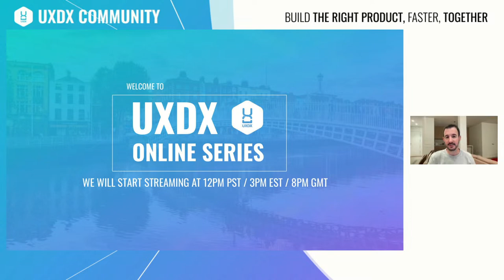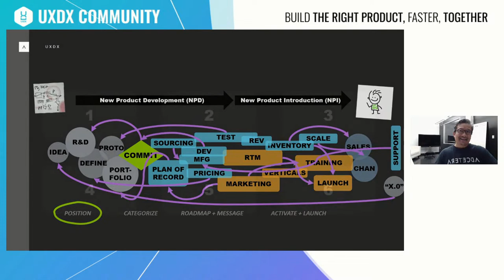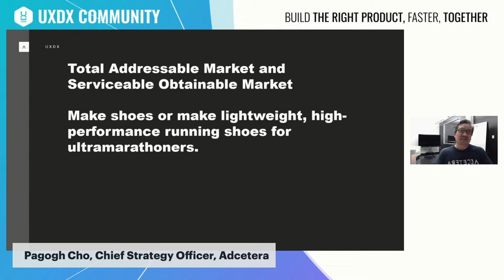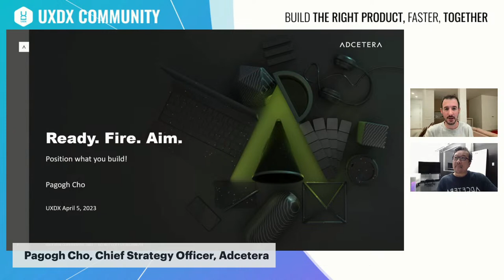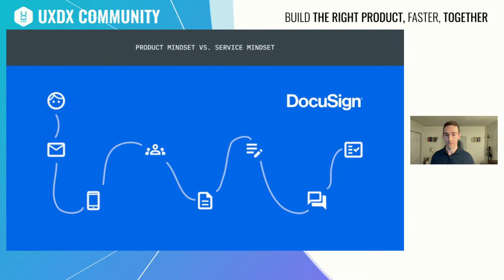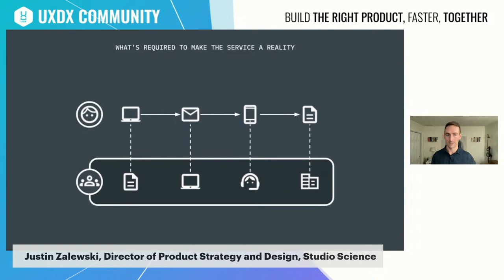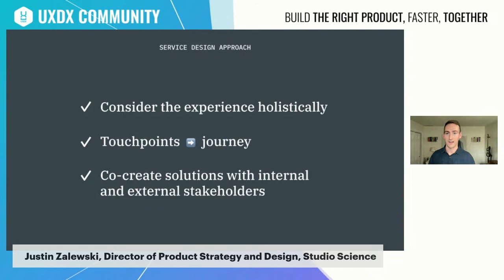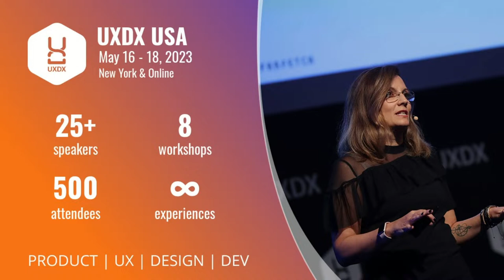Service Design & The Initial Product Vision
THE TALKS:
Justin Zalewski, Director of Product Strategy and Design, Studio Science presenting on Service Design for Product Designers
and
Pagogh Cho, Chief Strategy Officer, Adcetera presenting on Ready. Fire. Aim.

ABOUT US:
UXDX has a mission of helping companies shift from building software through projects to empowering autonomous product teams.

This is our mission because product teams are more innovative and efficient when working in high change environments.

But changing isn't that easy. That's why we host speakers who are sharing how they are changing their ways of working to enable quicker and more customer centric product delivery.

We host large scale conferences in USA, EMEA and APAC each year with up to 2,000 attendees.

We host over 150 free events each year.